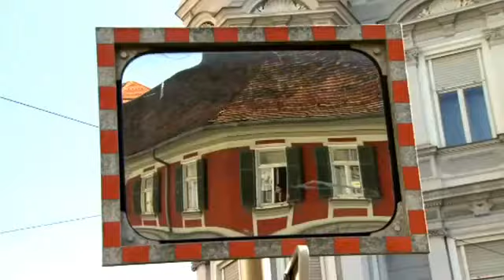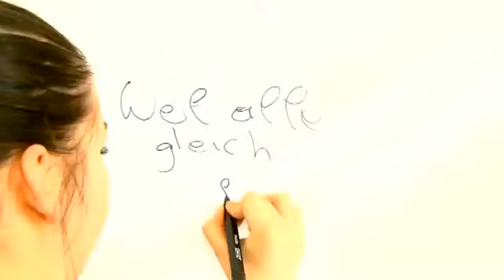Amnesty Aktivistin Vanessa List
Vanessa List hat die erste Amnesty Jugendgruppe in der Steiermark gegründet. Heute gehört das Grazer Studierendennetzwerk und die Amnesty YOUTH Gruppe mit zu den aktivsten in ganz Österreich. Was die junge Aktivistin motiviert verrät sie in einem Beitrag von ORF Steiermark.